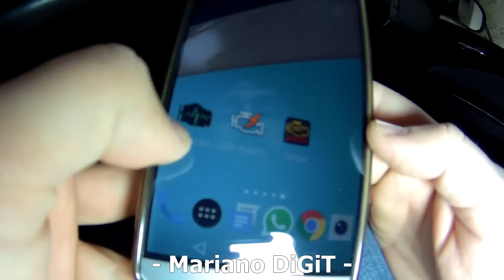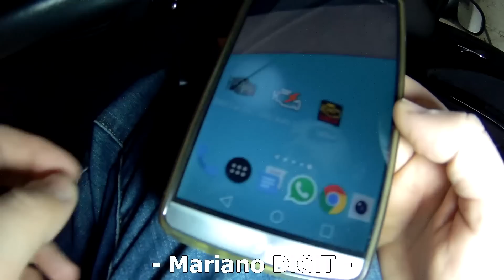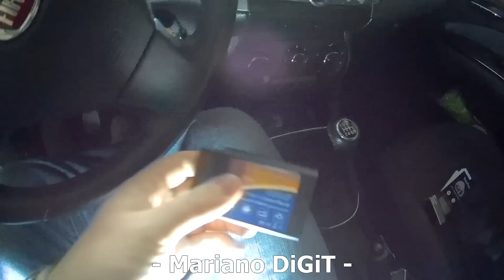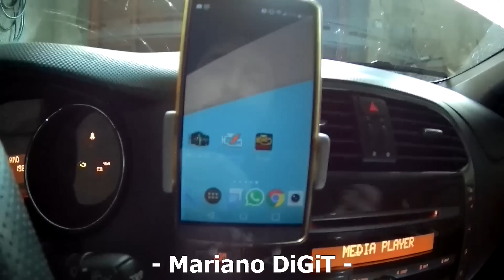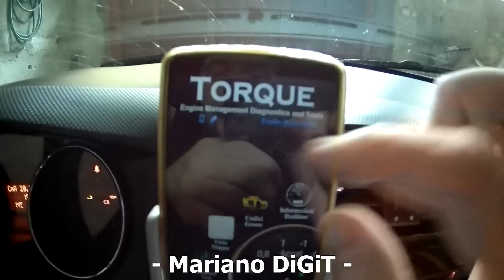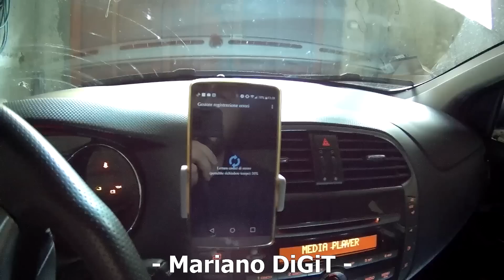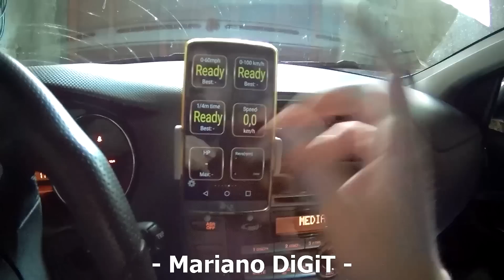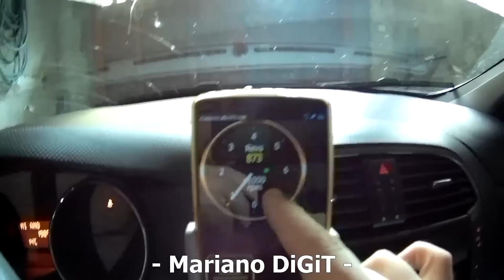Recensione ITA Globmall OBD2 WIFI Auto Code interfaccia diagnostica auto OBDII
La trovi qui (AMAZON)

Interfaccia OBD2 per automobili, compatibile con la maggior parte delle auto e dei produttori.
Connessione al PC o allo smartphone / tablet (sia Android che Apple), configurabile per essere utilizzato con moltissimi software e app (sia gratuite che a pagamento).

Ottimo per la diagnostica dell'auto: vi comunica il tipo di errore registrato dalla centralina quando si accende la spia motore, inoltre tiene sotto controllo moltissimi parametri e con app come TORQUE è possibile avere tutta una serie di strumenti virtuali per le pressioni, le temperature, l'accelerazione e la velocità, con la possibilità di generare grafici interattivi in tempo reale per controllare l'andamento del motore.

Ottimo per chi ama il tuning, ma anche per chi vuole monitorare e controllare la propria autovettura.

Provato con successo sia su Fiat Bravo 2 serie, si Grande Punto e su Toyota Yaris 1 serie.